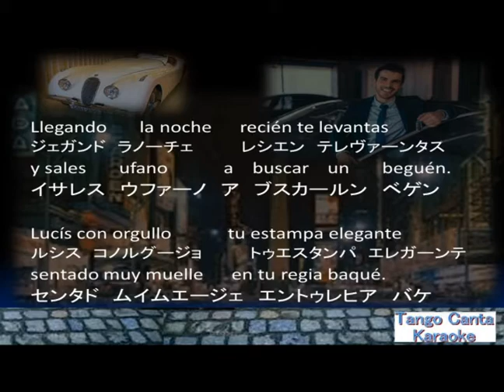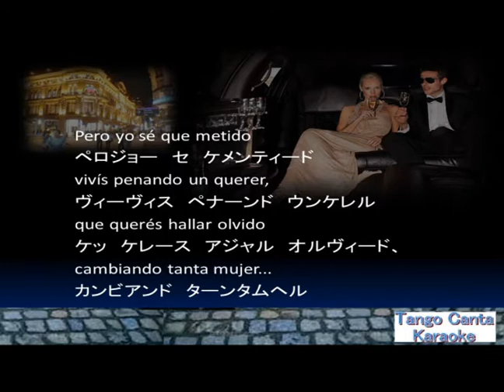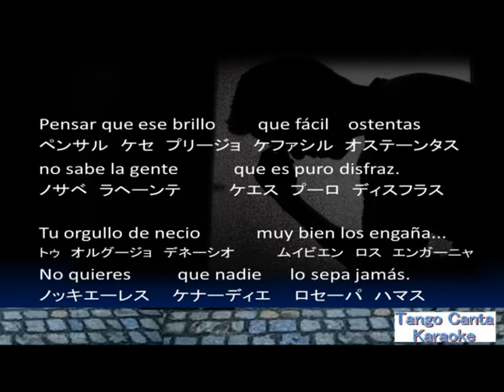ホームカラオケ練習 PERO YO SE (canta)